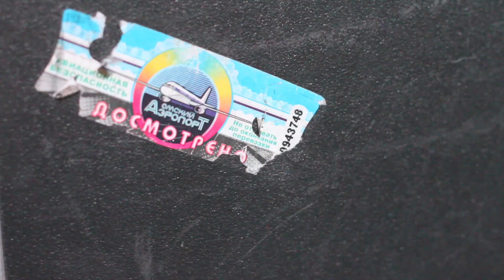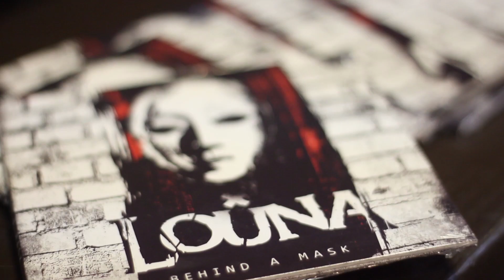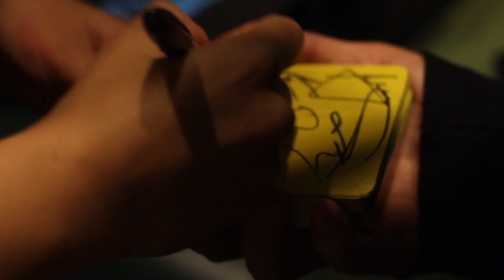Louna -Let's Get Louder- (Live from Portland)